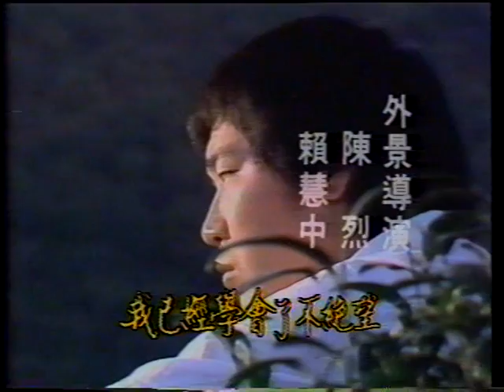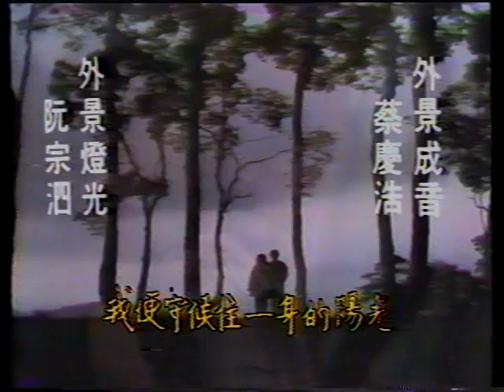1982 華視 守著陽光守著你 李立群 金超群 顧寶明 李天柱 于珊 楊光友 龍隆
1982 華視 守著陽光守著你 李立群 金超群 顧寶明 李天柱 于珊 楊光友 龍隆 (完整主題曲)